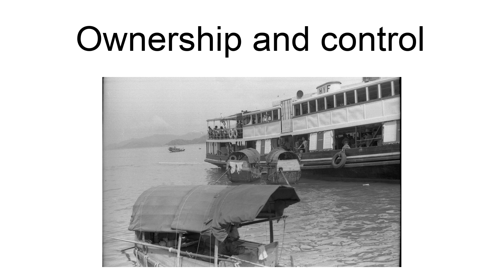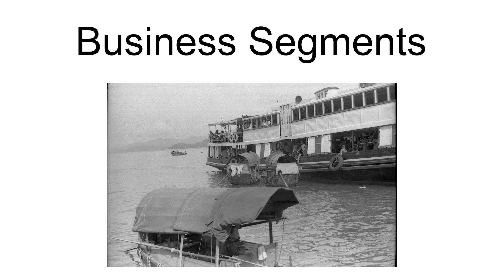Hongkong And Yaumati Ferry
The Hongkong and Yaumati Ferry Company Limited (HYF), is a ferry company founded in 1897 in Hong Kong.  It is commonly known as Yaumati Ferry. After restructuring the company in 1989, it became a subsidiary of Hong Kong Ferry (Holdings) Company Limited (香港小輪(集團)有限公司).
The company extended its business from ferry into property development and investment, shipyard, travel and hotel, with 400 staff.